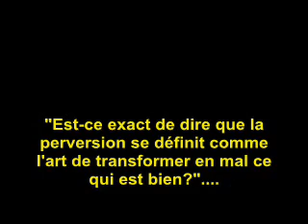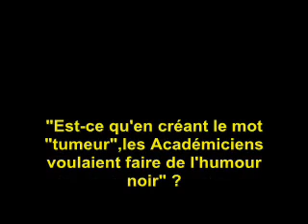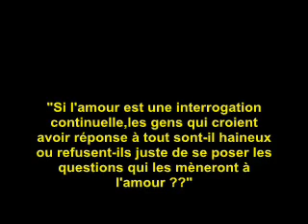QUESTIONS SANS REPONSE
SUPER
Plus: